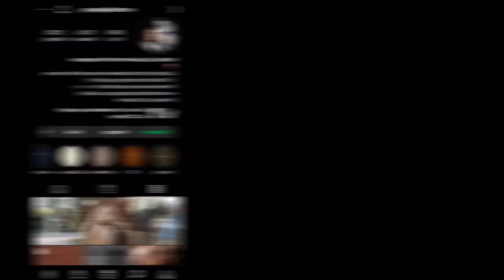WE LEVEL UP | overcoming a big milestone